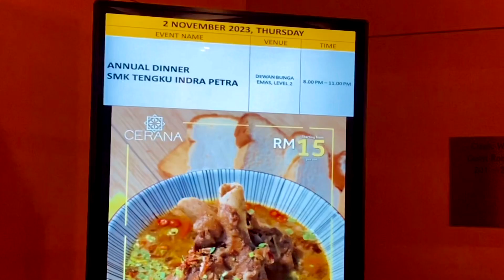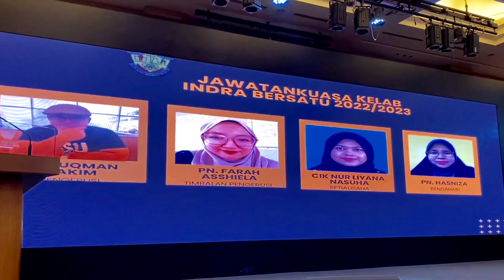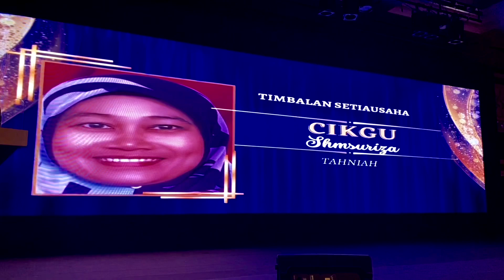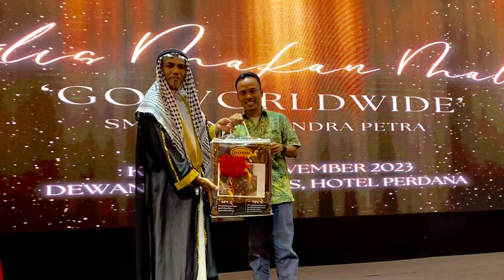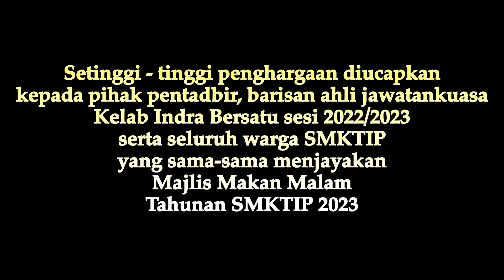DINNER KELAB INDRA BERSATU 2023